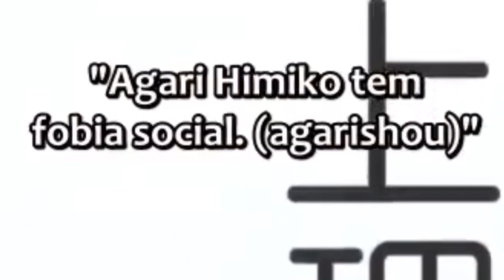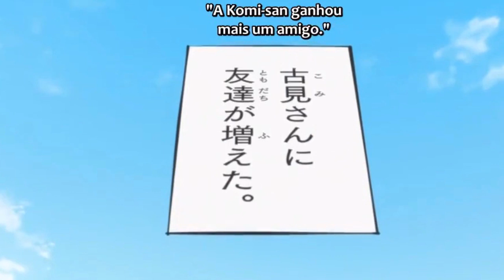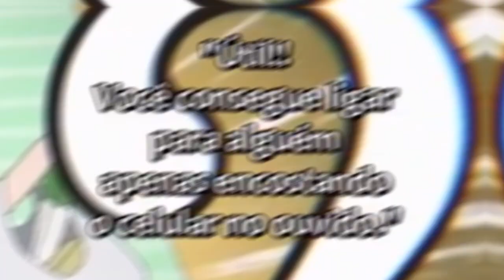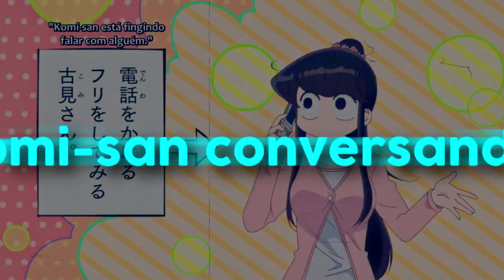A KOMI-SAN CONSEGUIU UMA AMIGA MUITO ESTRANHA KKKKKKKKK...(Komi Can't Communicate EP3)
Bom, hoje eu tô aqui pra falar sobre o episódio 3 de Komi-san, que foi o mais divertido até agora kkkkkkkk, parece repetitivo, mas esse anime só melhora. A Komi-san na sua busca por fazer 100 amigos, conseguiu mais uma, porém, ela bem estranha...